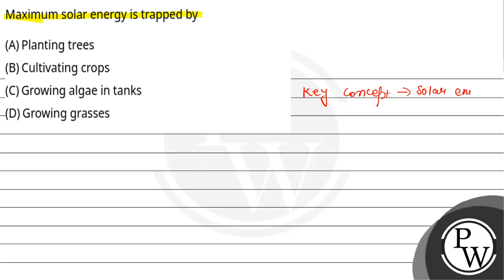Maximum solar energy is trapped by....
Maximum solar energy is trapped by 📲PW App